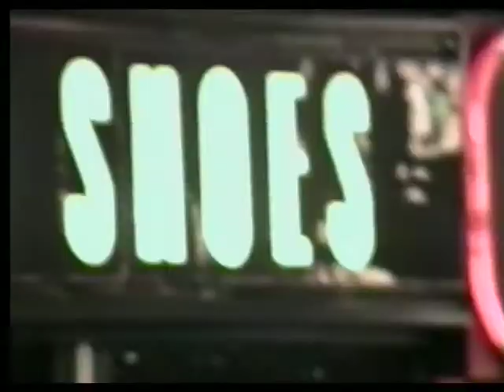"VAMPIRE CIRCUS"--GARY LUCAS (spiffy new HD version)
words and music by Gary Lucas
 ("The Thinking Man's Guitar Hero")
 from his album "Bad Boys of the Arctic" (Enemy Records 1994) and compilation "Level the Playing Field" (Last Call Records 2000)
featuring Peter Keepnews, Irene Trudel, Maija Wilder, Jeni Beck, Kenny Hurwitz, Mike Knuth, and superstar Veronica Vera
directed by Dutch madman Pascal Plantinga
filmed in NYC summer '94 at the Cathedral of St. John the Divine (an unauthorized guerrilla operation), UN Plaza, the 14th Street Meat Market, JPMorgan Wall Street, and Times Square

"My thoughts on the music biz,...and exploitation in general..."
 --Gary Lucas